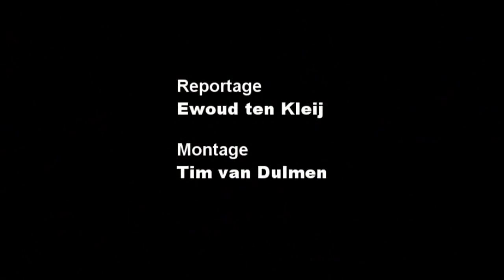Elly & Rikkert met hun nieuwe show in 't Huiken in Elburg